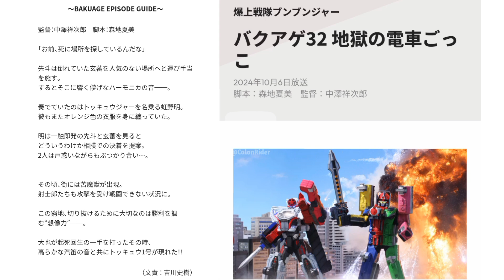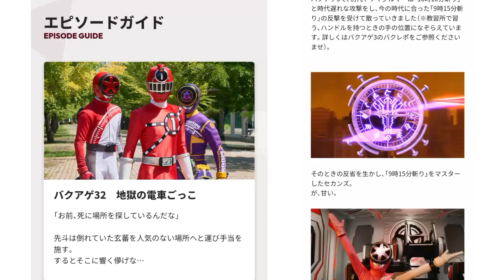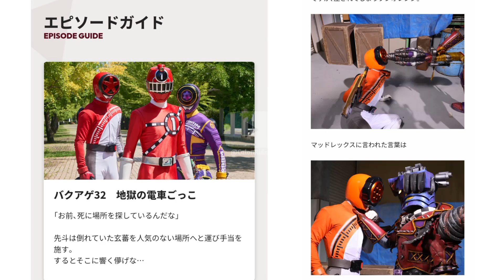BAKUAGE SENTAI BOONBOOMGER NEXT EPISODE 32